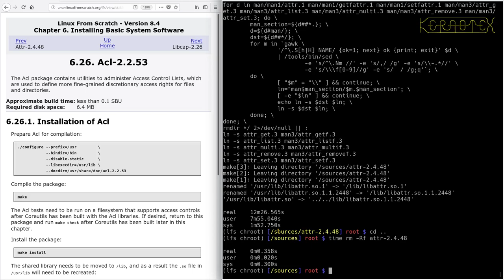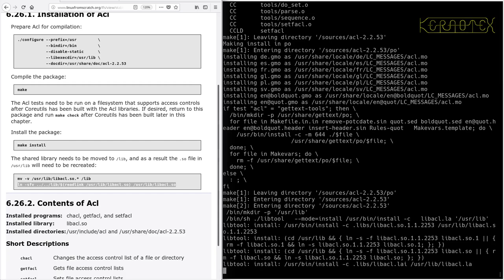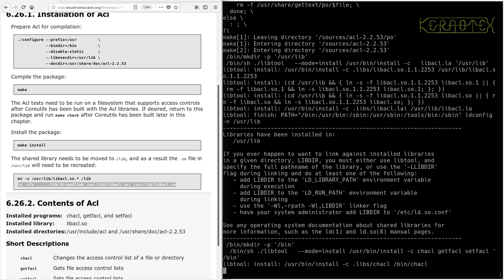LFS on an Intel i486 Episode 103 - 6.26. Acl-2.2.53